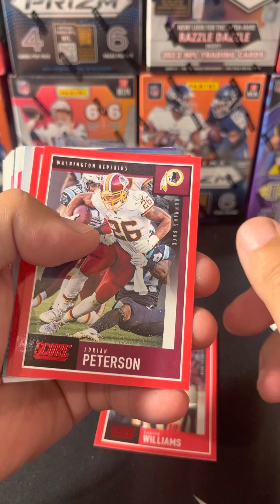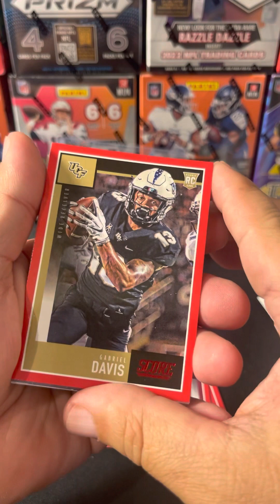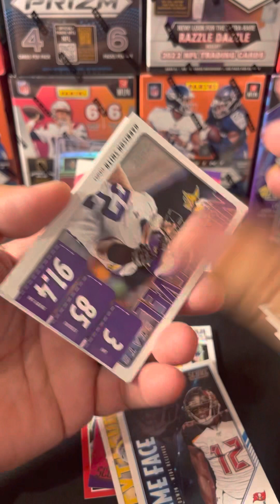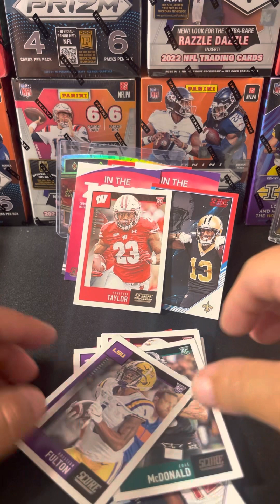Panini score 2020 value pack rip